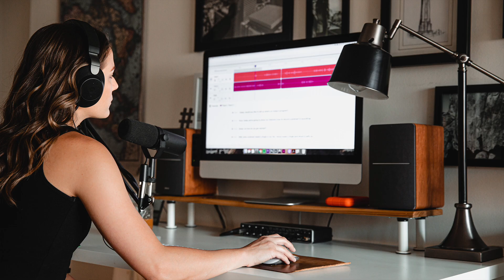Best Philosophy Books (Metaphysics) | Dr. Bill Roach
Dr. Bill Roach discusses the top 5 metaphysics books he recommends. Each of these books are from the Classical Realist tradition.